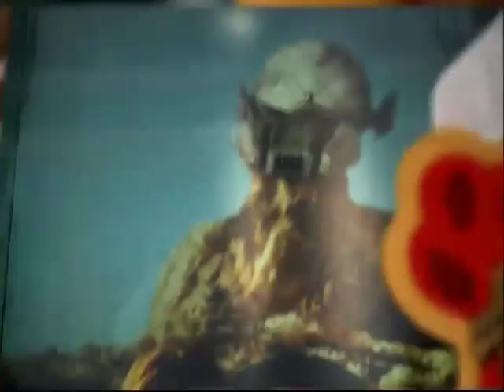Smirnoff - Smarienberg (1996, UK)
Michel Gondry takes us on a couple's fantastical journey through every kind of action thriller known to man at the time in just a minute and ten seconds. Directed by Gondry at Partizan Midi-Minuit, with VFX by BUF. This is one out of three versions with different music.